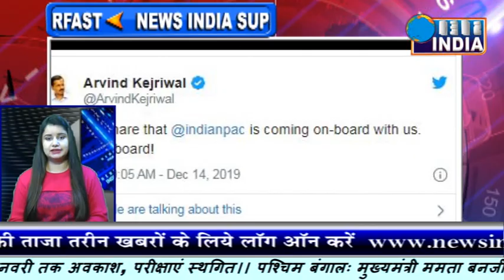News India Bulletin 14 12 19